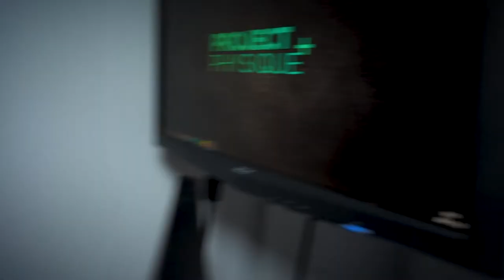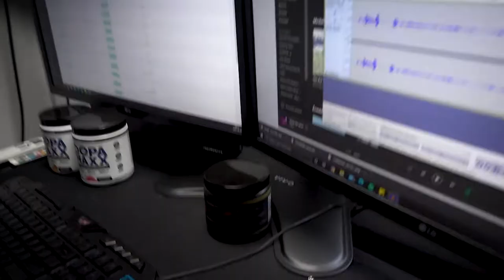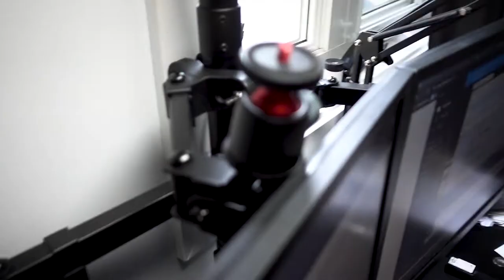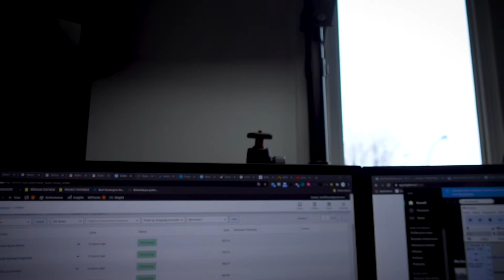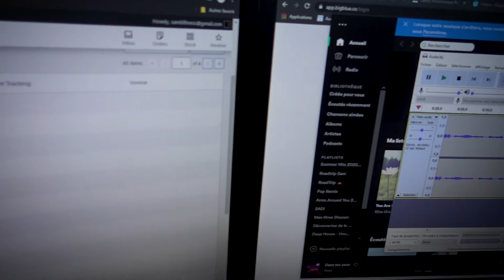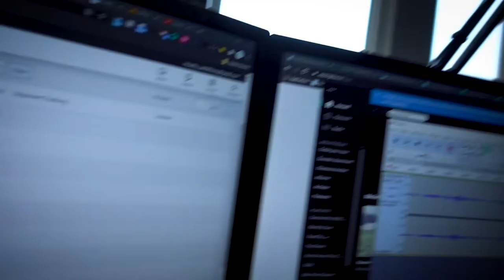Le Meilleur Setup Budgétaire Pour YouTube | Tutoriel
Voici mon Setup complet pour YouTube. J'ai choisi les options les plus budgétaires possibles, mais aussi les plus ''Space-Saving'' pour l'espace que j'ai à la maison.

Ma Chaise de Gaming :

Micro Blue Yeti :

Support Vivo 3 Moniteurs :

2 x Support Caméra :

1 x 2 Vis de Fixation :

Neewer Lights :

1 x Bras Support Vivo Supplémentaire :

LED Lights Bandes :

Taotronics Speakers :